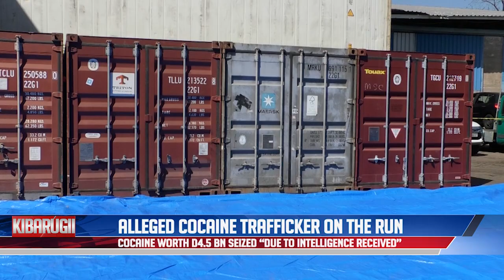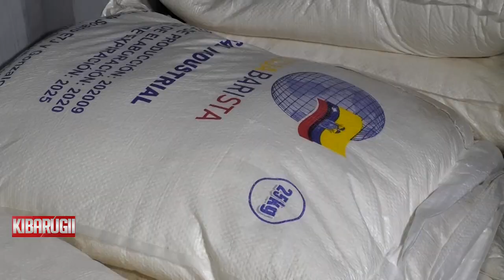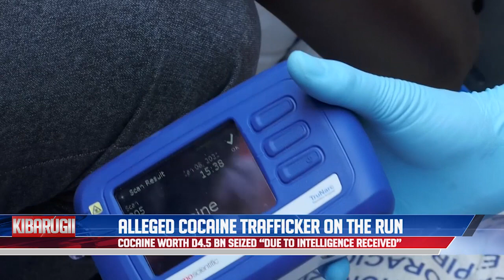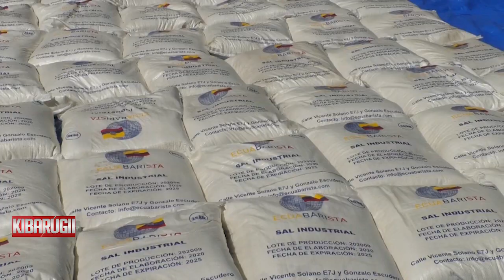QTV NEWS IN FULA 14.01.2021